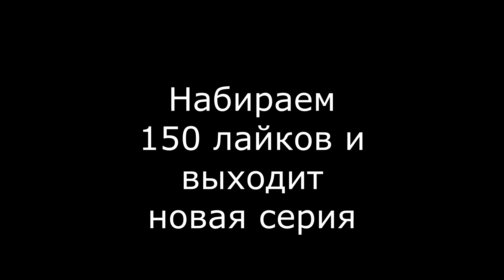ЭТО КОНЕЦ? Я ТЕПЕРЬ ОДИН ИЛИ НЕТ? #1 | ЗОМБИ АПОКАЛИПСИС В МАЙНКРАФТЕ